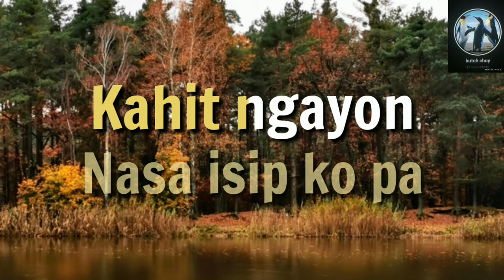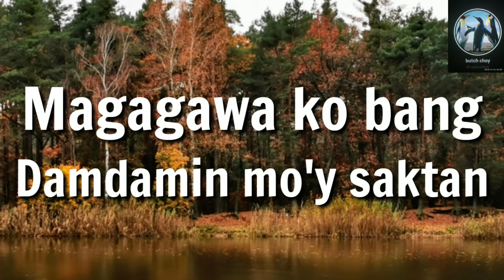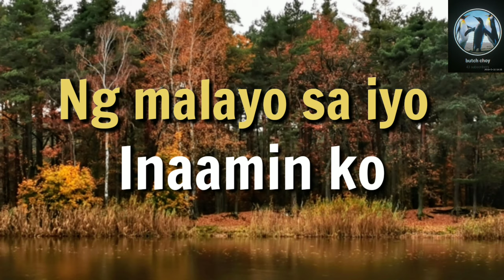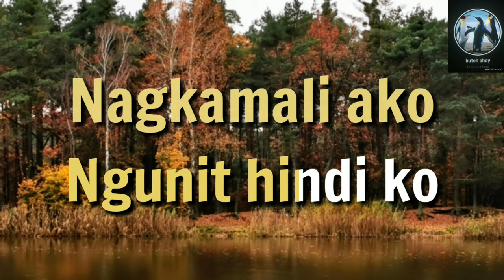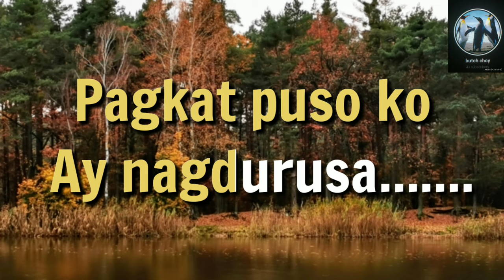Kahit Ngayong Wala Ka Na - Karaoke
Para sa marami pang content na videos

This channel was made for Filipinos
who loves is singing ( with lyrics ) or just listening to Classic instrumental music.

We are Filipino sequencer who love OPM Music.
This is our instrumental cover of OPM Music.
That we're made in midi format then converter to video format with lyrics ( Karaoke )